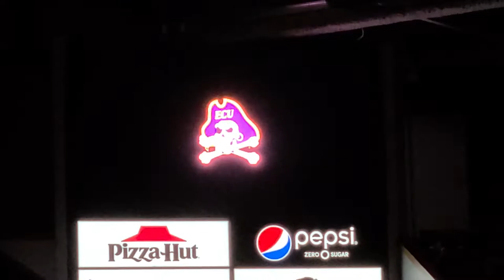TSOtv: EastCarolina Starting Line-ups vs Southern Miss (12.21.21)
East Carolina vs Southern Miss